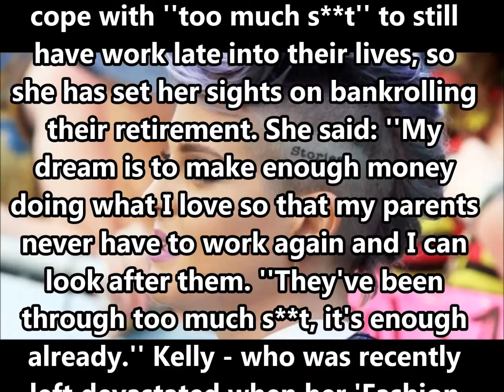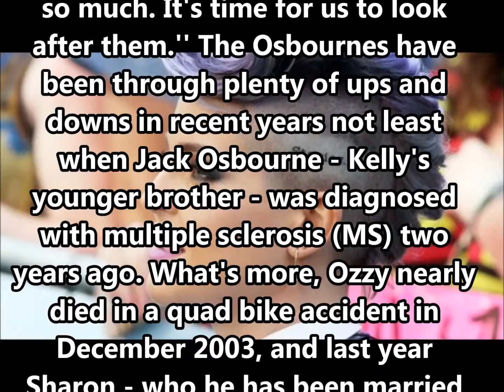Kelly Osbourne to bankroll parents' retirement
Kelly Osbourne wants to earn enough money to make sure her parents don't have to work again.